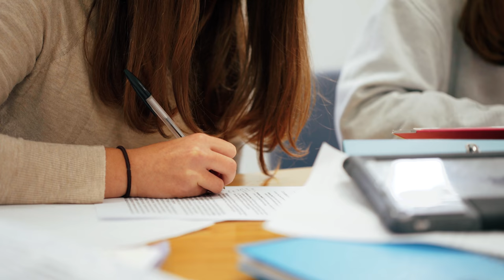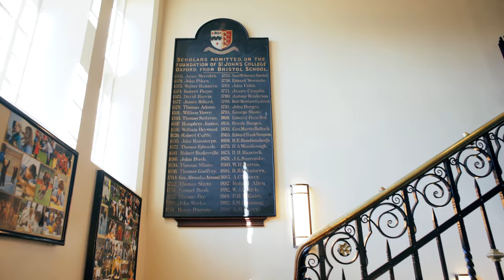Bristol Grammar School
Life-changing learning, friendships and adventure at BGS.